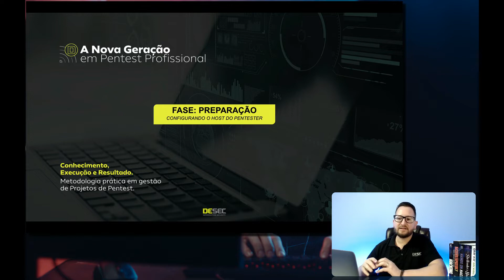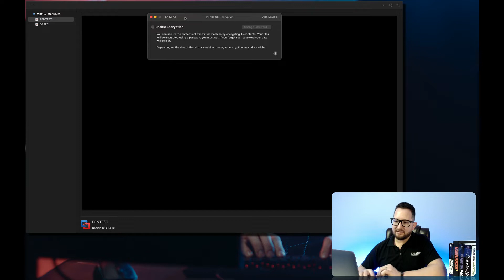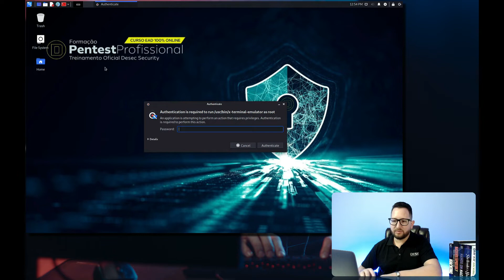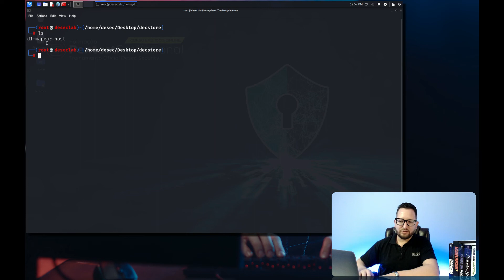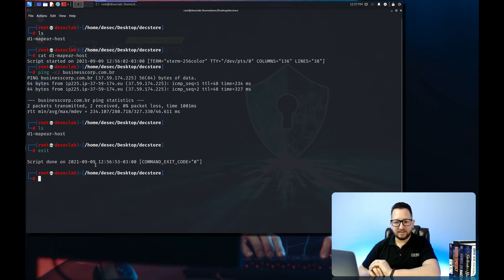Aula 06 – Curso de Pentest – Configurando o host do pentester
Antes de iniciar o trabalho é necessário preparar o nosso ambiente de trabalho.

Neste treinamento eu mostro o passo a passo para executar um serviço profissional de pentest desde a contratação do serviço até a entrega.

Você também pode cadastrar diretamente na plataforma da Desec gratuitamente para assistir por lá e ter acesso ao certificado.

Me segue no insta @ricardolongatto
Siga a Desec no insta @desecsec